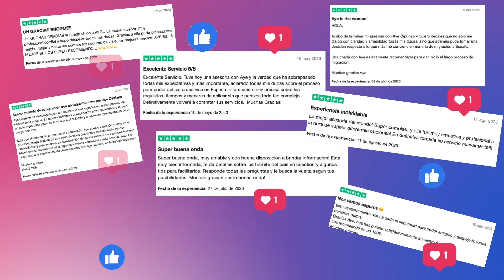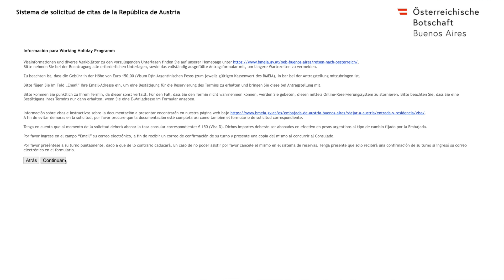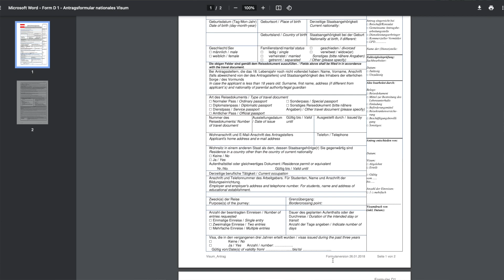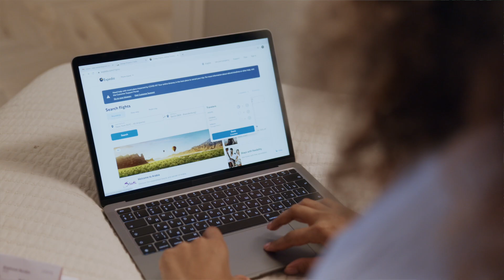✅ EMIGRAR a AUSTRIA🇦🇹 siendo LATINO - Austria está contratando!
🔴 Austria busca extranjeros, y te cuento cómo podes emigrar!

Querés hacer una colaboración con nosotros?